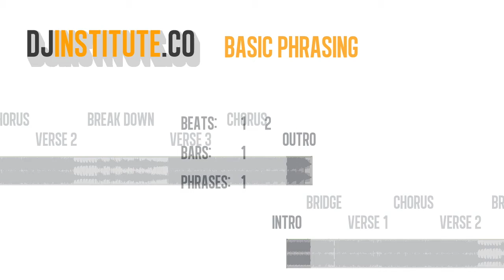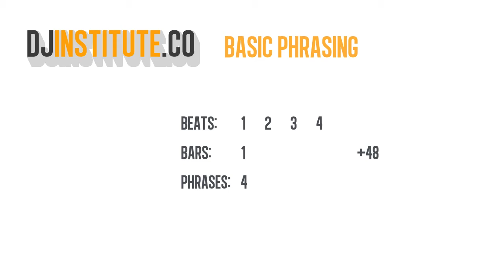The DJ Institute: 13 Basic phrasing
Why is this course free?

Ever wanted to be a DJ but thought it looked too complicated? Are you a self taught DJ but would like to improve your DJing skills?

Then this course is made for you! We'll cover all aspects of DJing, from the basics of setting up, which cables to use, and how to troubleshoot your gear, to basic mixing, beat matching, and more advanced techniques like telegraphing.

There's nearly 2 hours of comprehensive video content.